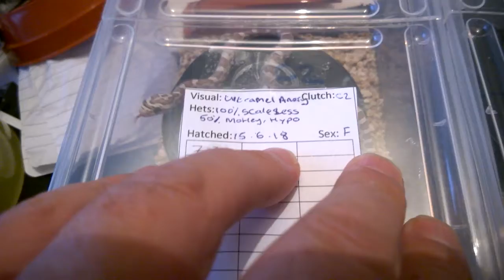ultramel anerys het scaleless [gift from regal reps]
gift from regal reptiles. a beautiful pair of ultramel anerys,
100% HET scaleless 50% HET hypo motley.